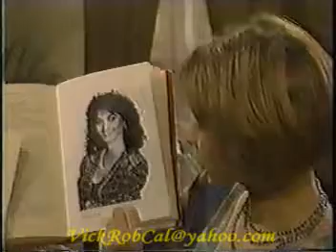OLTL-Emily Discovers Claudia Carson Is Really Dorian Lord 1993